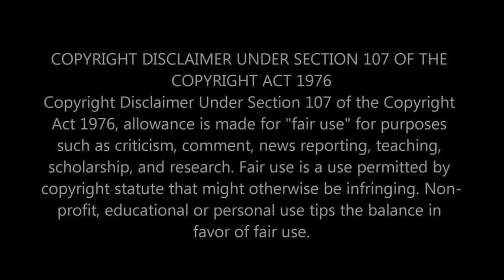First Time Hearing Michael Jackson - Billie Jean Munich 1997 Reaction - CHILL WITH THOSE MOVES MJ!